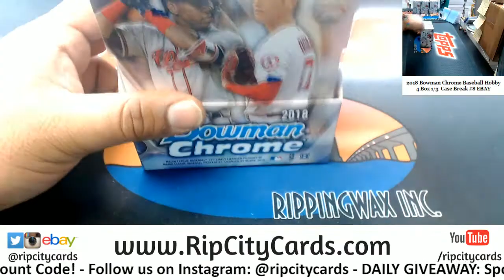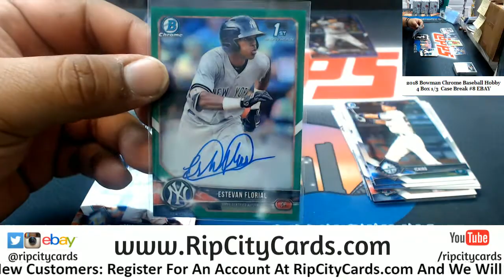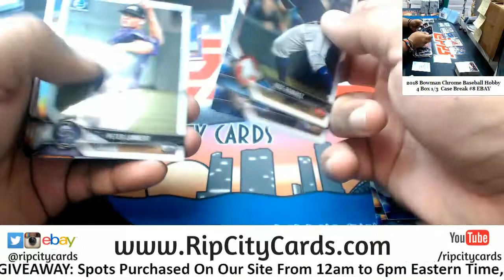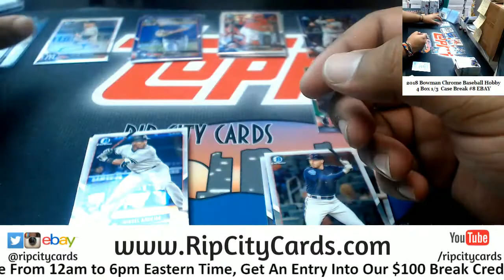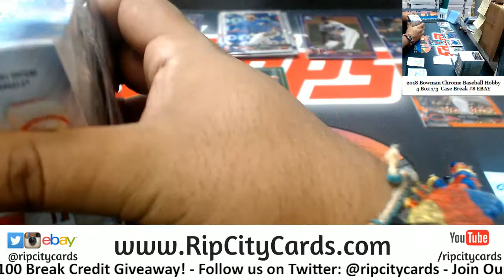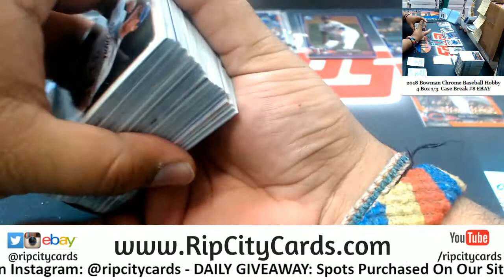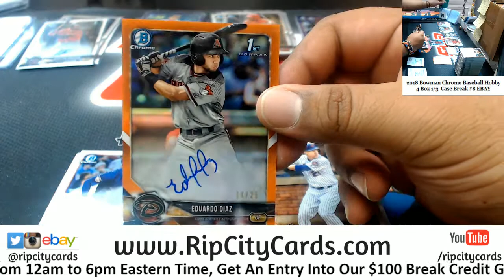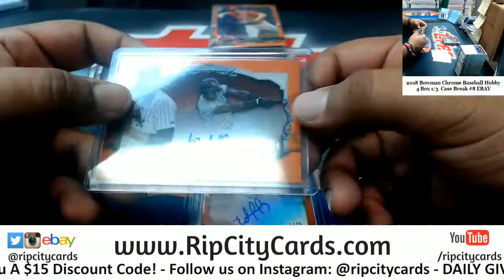2018 Bowman Chrome Baseball Hobby 4 Box #8 EBAY